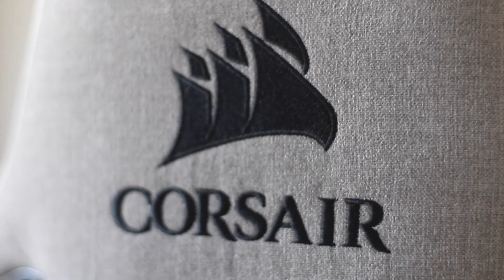NEW 2021 DESK SETUP 💻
Coucou,

Après des mois de préparations, de recherches et de changements, je suis prête pour vous montrer mon coin bureau, là où je travaille tous les jours et vous concocte tous les articles de ce site. Mon coin bureau se trouve juste en face de mon canapé, avant la cuisine. J’ai choisi cet emplacement pour avoir une vue sur le balcon en travaillant. Toujours dans l’esprit de mon appartement, j’ai choisi une déco industrielle, avec une nouveauté de choix mon nouveau fauteuil @corsair qui m'a changé la vie ! Merci à mon frère pour ce merveilleux cadeau !

Mention spéciale pour le coussin rembourré pour la nuque, il est vraiment confortable et permet de travailler pendant de longues heures sans avoir mal nul part. De plus, le dossier est inclinable à 180°, vous pouvez trouver votre position idéale, avec un angle d’inclinaison du siège de 10° verrouillable. À la fois sobre et élégant, il impacte sur la productivité. C'est un modèle qui permet de se tenir bien droit lorsqu’on travaille en position assise durant de longues heures. Le fauteuil gamer est parfaitement adapté pour travailler devant son bureau. Il évite le mal de dos. Il apporte un parfait soutien lombaire et enveloppe bien le dos. En avant pour une nouvelle année avec Corsair !